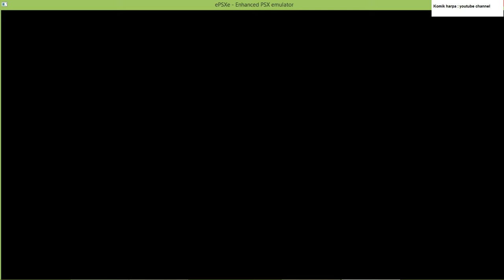3xtreme - Cale Nappi